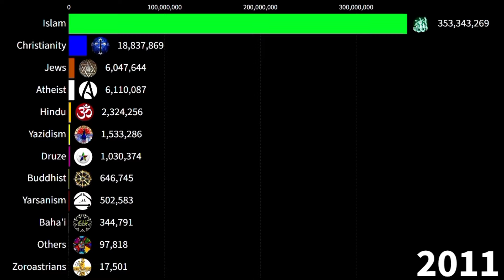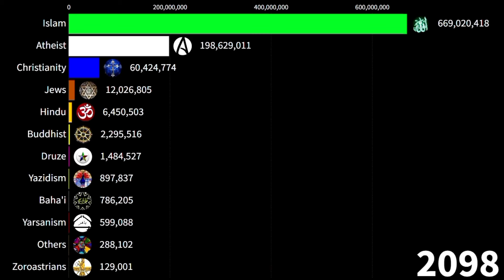Religion Middle East 1900 - 2100 | Future of Middle East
This video about religion in Middle east from 1900 to 2100 |Middle East Explained - The Religions, Languages, and Ethnic Groups|  Why did All The Religions Come From The Middle East | The Origins Of The Middle East's Monotheistic Religions |Religion and Peace in the Middle East | Orthodoxy and Heresy in Middle East Religions

middleeastreligion religionmiddleeast islammidleeast middleeastdiversity middleeastcountrys middleeasthindu buddhism islam christianitymiddleeast worldreligion ex-muslim#atheism Dataeye